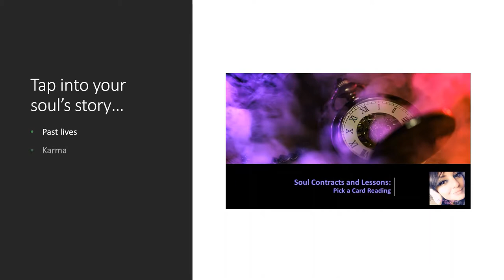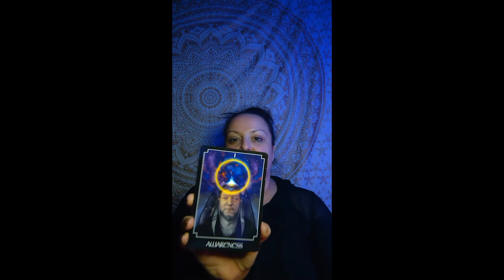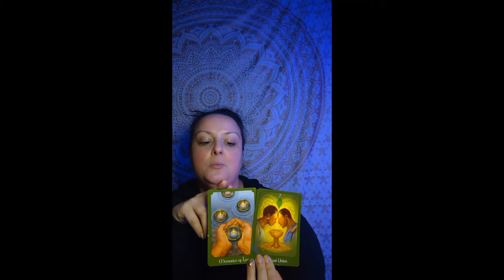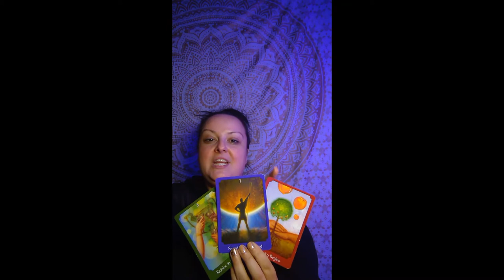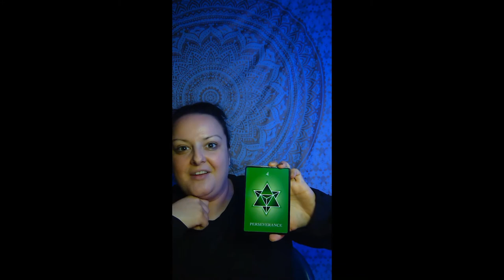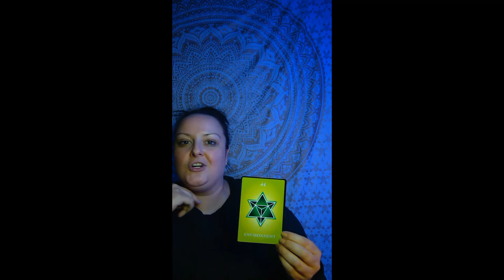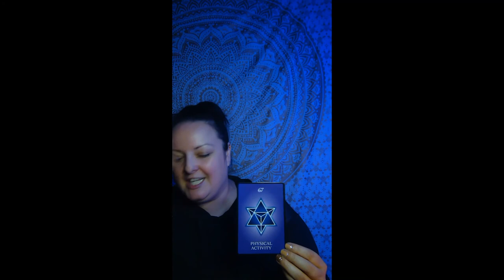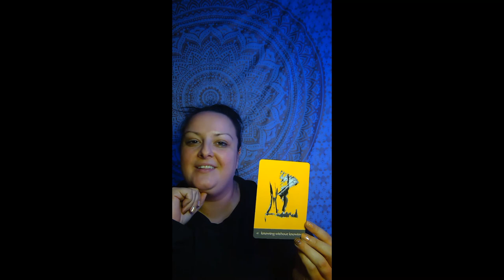Gemini Soulmate Journey April 2020 *Spiritual Connection*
Personal Readings

Please consider donating/energy exchange to pay the good vibes forward...

Amazon Wishlist

*All cards, tapestries, and crystals will be used to deliver soulmate and other oracle messages for all Loved Ones viewing the channel*